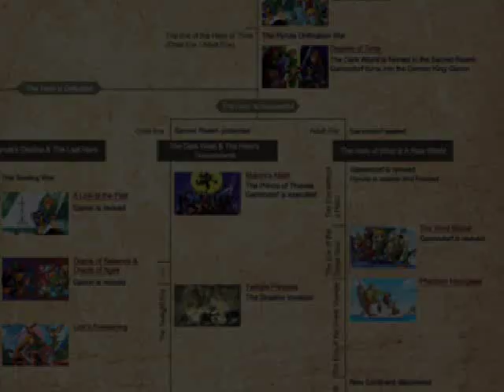Zelda Timeline Reaction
JayDubb from Confident Gamers sits down and gives his insight to the whole Zelda Timeline debate.

Feel free to throw in your two cents in the comments below.